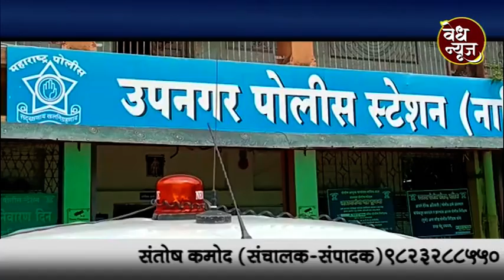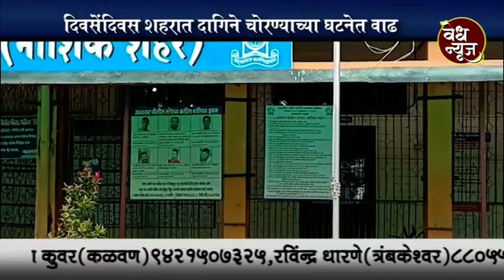दिवसेंदिवस शहरात दागिने चोरण्याच्या घटनेत वाढ / मंगळसूत्र चोरीची घटना सेंट फिलोमिना शाळेनजीक